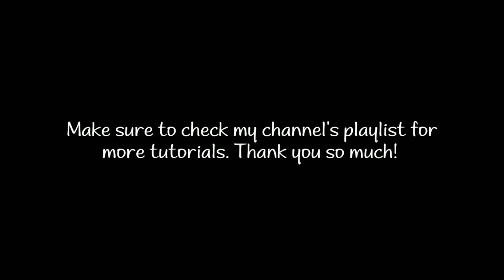Crochet Ideas 2021 by Sharon Lee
Here's the list of the projects that you want to make today...

Morrocan Tile Stitch Purse

Shell Coins Purse

Plastic Canvas Bag

Mini Backpacks

Granny Square Pouch

Bun Cover

and more..